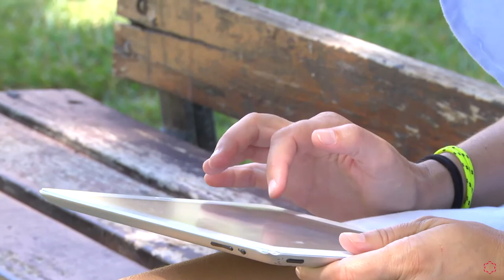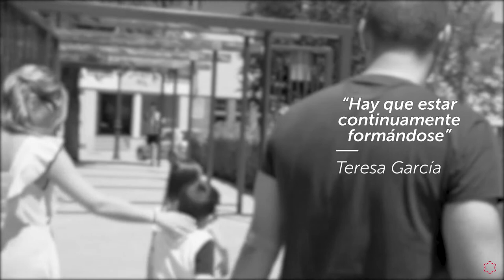Las Experiencias de Mª Teresa García en Psicología y su familia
¿Te apasiona la Psicología? ► Infórmate de nuestro Grado Oficial en Psicología

María Teresa García, alumna del Grado Oficial en Psicología de la Universidad Isabel I, y su familia, nos cuentan cómo se lanzó a estudiar este título online, el atractivo de formarse a través de la tecnología para su marido y sus hijos, la comodidad de gestionar el tiempo de estudio y la flexibilidad que le permite conciliar su preparación con su vida laboral y familiar.